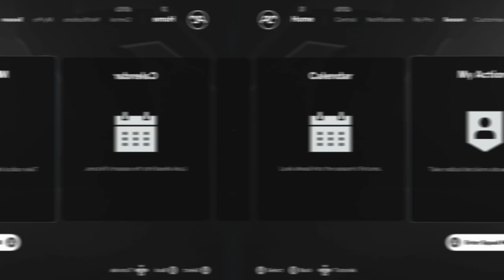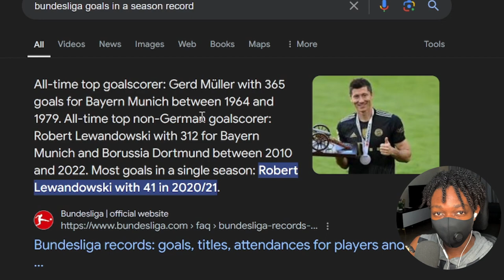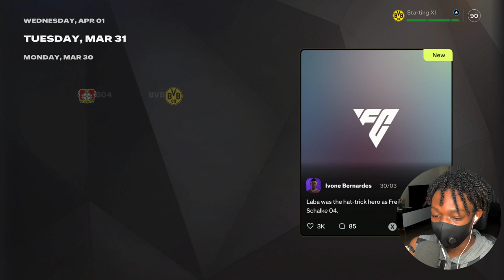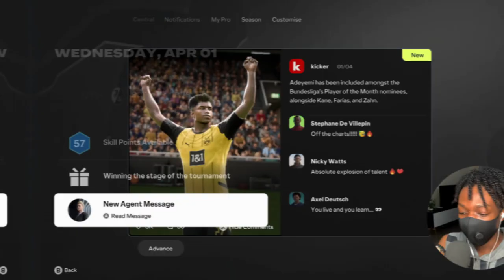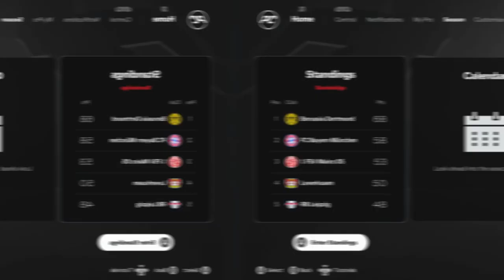CHASING RECORDS!!! | FC25 Player Career Mode EP11